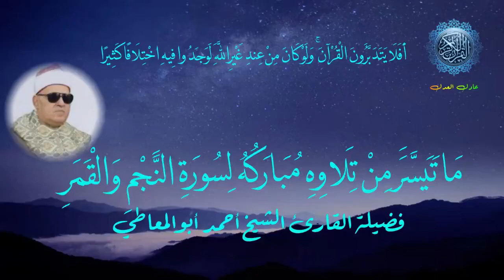سورة النجم والقمر الشيخ احمد ابوالمعاطى 2008